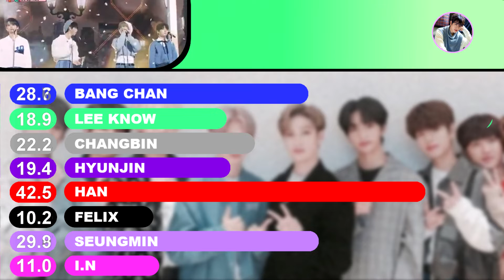Stray Kids - Neverending Story (끝나지 않을 이야기) (Line Distribution)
Yayyy I'm back to uploading line distributions! And I hopefully will be putting them out frequently! I have also opened a request form where you can suggest songs!

The song is "끝나지 않을 이야기" by Stray Kids (owned by JYP Entertainment).